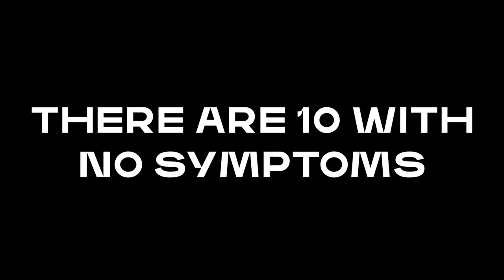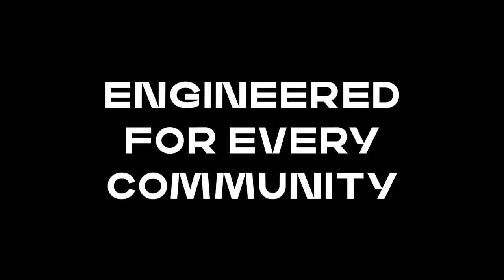Next-Gen Mask Challenge: Design A New Mask. Win Big.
XPRIZE introduces the Next-Gen Mask Challenge.

This eight-month challenge, which is open to young adults from around the world ages 15 to 24, will invite future innovators to shift cultural perspective around mask-wearing behavior by developing the next generation of surgical -grade consumer face masks. In the end, a grand prize winner plus two additional teams will be selected by a panel of judges and industry experts. The three teams will split a one-million-dollar prize purse and will be connected to rapid manufacturing opportunities to accelerate the production of their reimagined facial masks.

Young innovators, ages 15-24, who want to participate should to learn more and register.

ABOUT XPRIZE